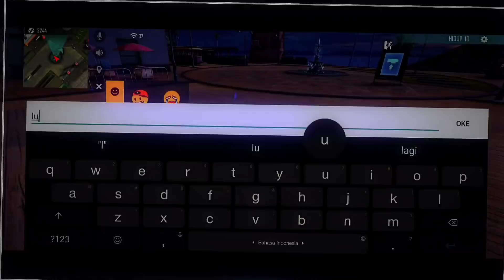DUO BUCIN SONGONG 10JUTA VS DUO BUCIN SULTAN 28JUTA!! AWALNYA DIHINA MODA AK2JUTA AUTO DIKASIH PAHAM